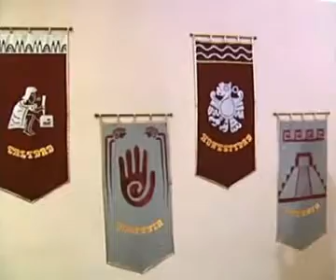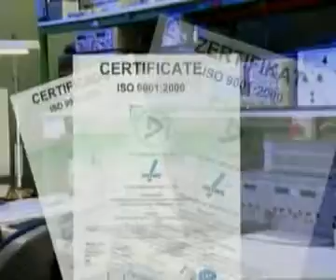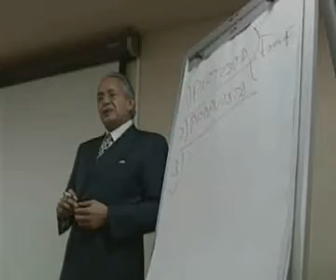Video institucional Colegio de Líderes